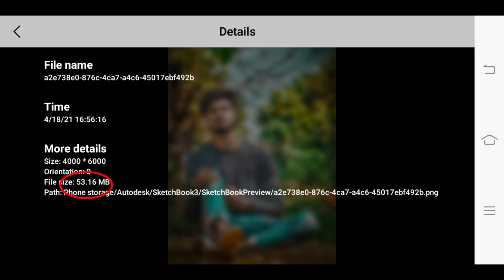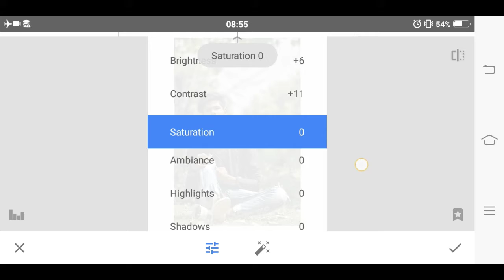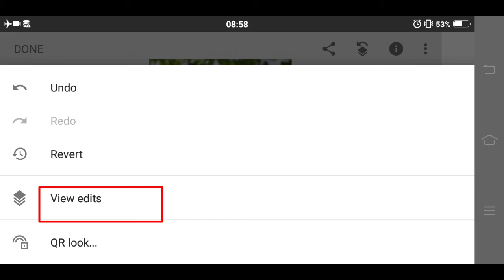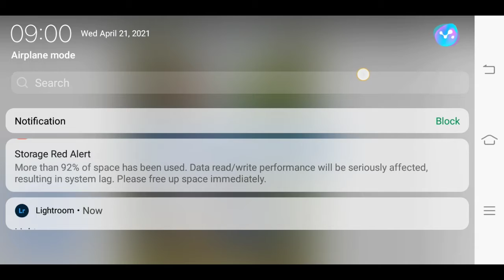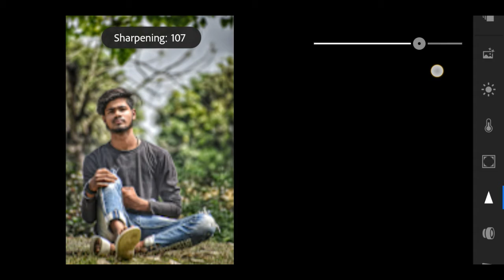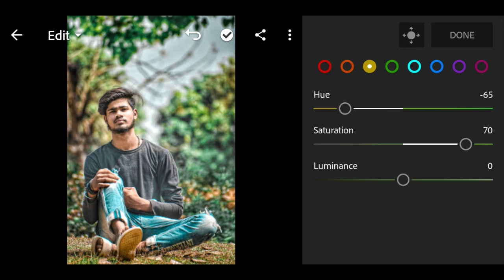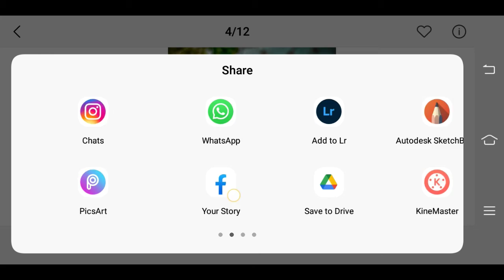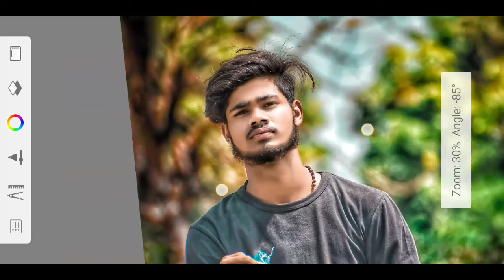Full Photo Editing Totorial In Snapseed Lightroom And Sketchbook || Complete Photo Editing Totorial😮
Hi guys I am RB and This channel is about photo editing. so you want to be a photo editor so watch this video still end and told me  what your suggestion about this video. and please support me. if you want any new content please tell me and please like and subscribe our channel and follow my instagram ID because i regular update here My instagram username is 'MODLER843" or link is here

Snapseed app

Lr app